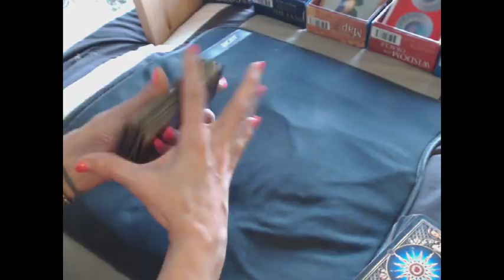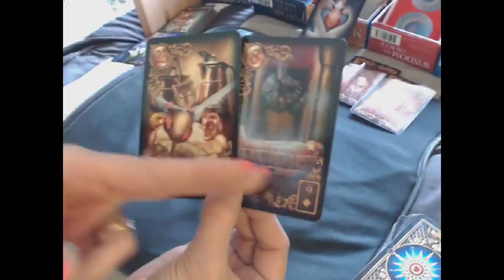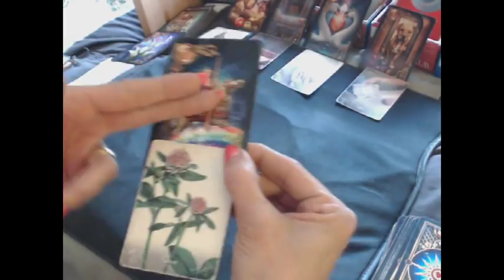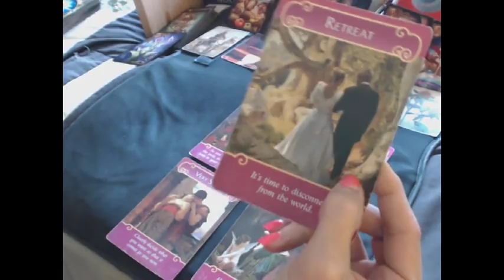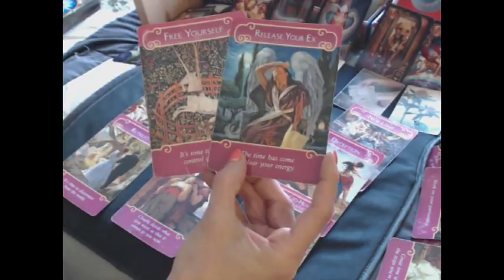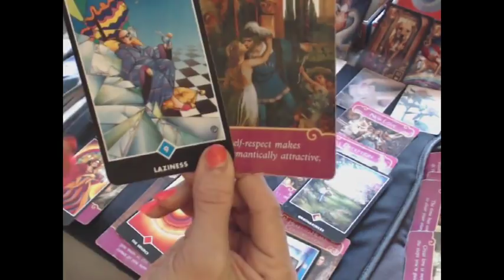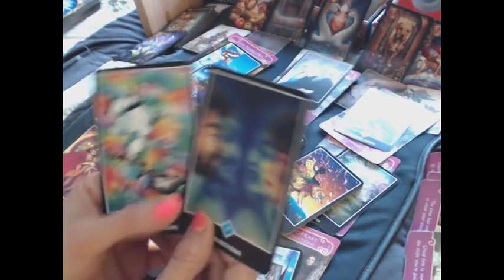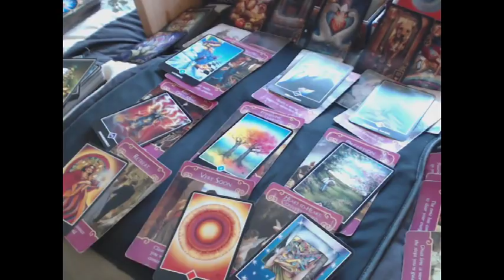VIRGO May 6-12, 2019... Forgiving and Learning...